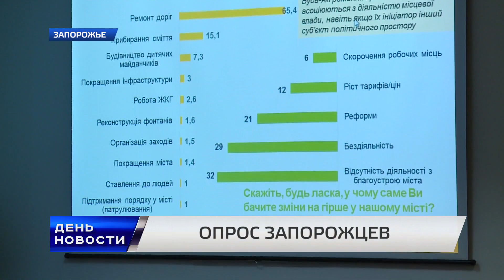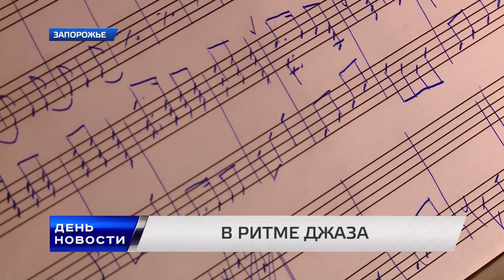День. Новости TV5. Выпуск 15-00 за 26.09.2016